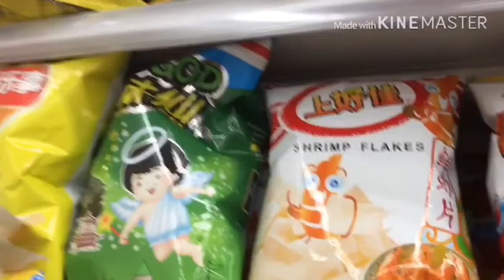Chicken pasta Recipe-Chicken vegetable pasta-Delicious Dish by pakistani mom vlogs in china